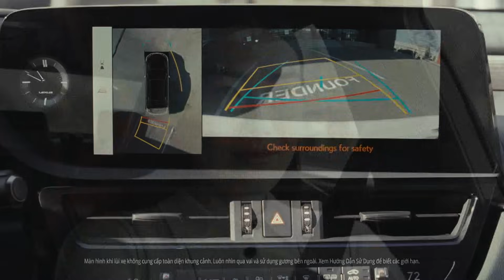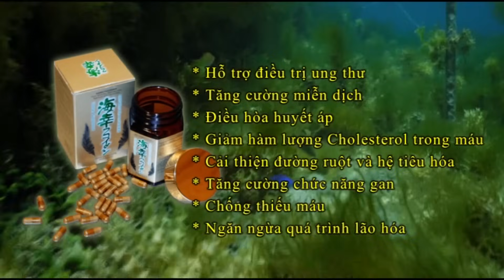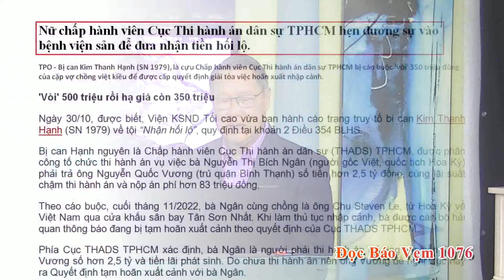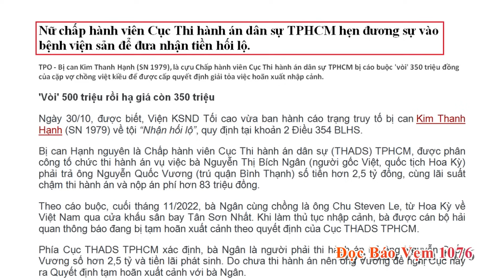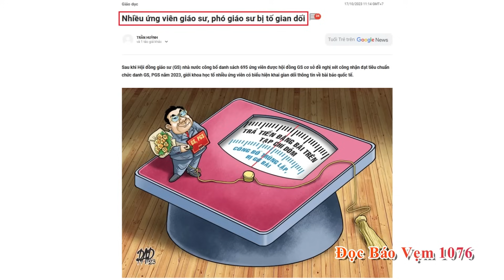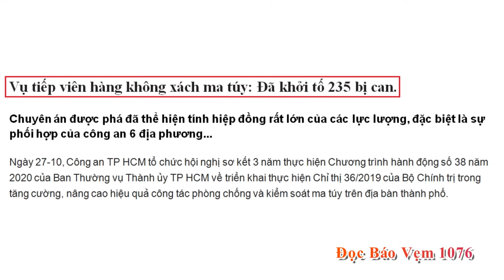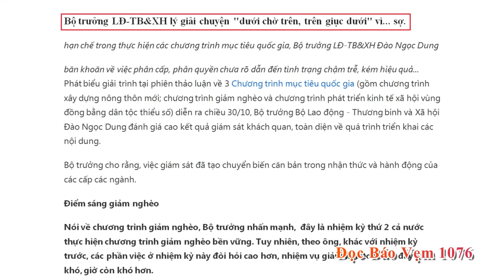Đọc Báo Vẹm 1076